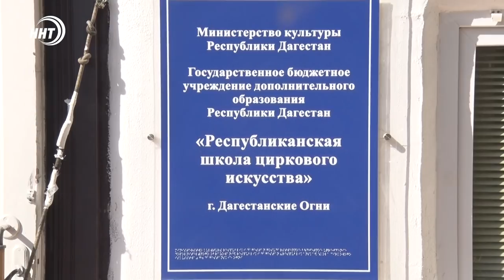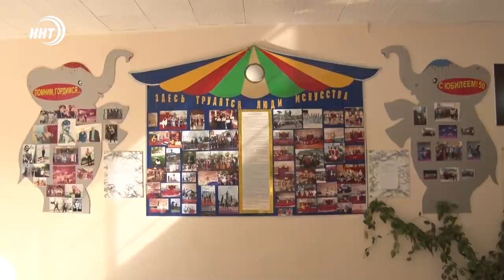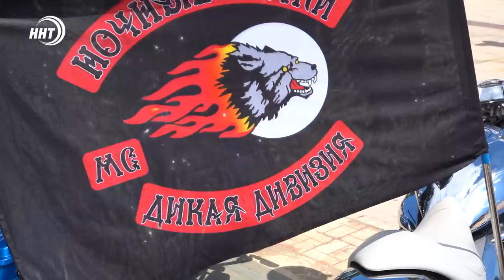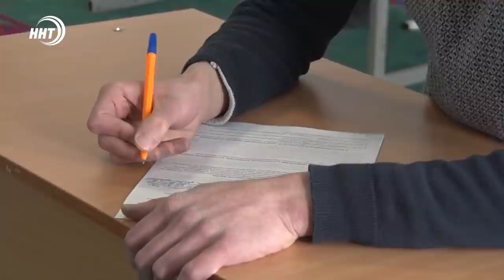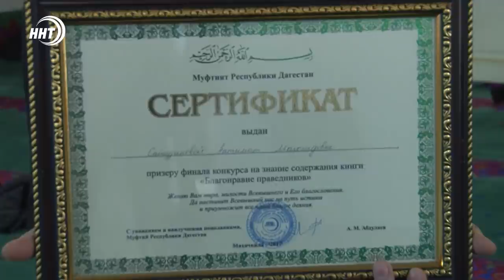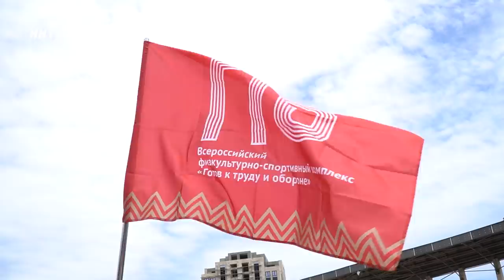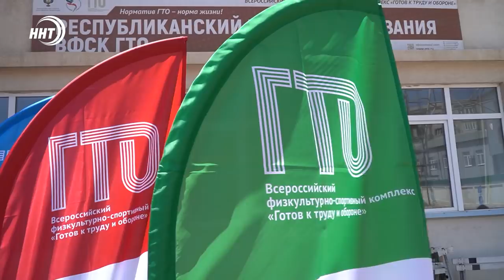Новости Дагестана за 7.06.2021 года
1. «Пульс света» от «Россети Северный Кавказ». Накануне завершился Социально-образовательный проект по электробезопасности.
2. Гимнасты, акробаты, жонглеры и канатоходцы. В ДагОгнях уже много лет работает цирковая школа, которая выпустила не одно поколение настоящих артистов.
3. Борьба за почетный трофей! Футболисты из Хасавюртовского района выиграли суперкубок Дагестана.